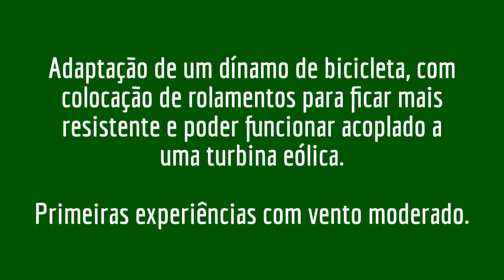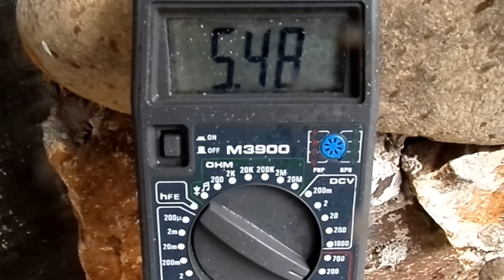Adaptação de um dínamo para funcionar como gerador eólico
Experiências com um dínamo de bicicleta acoplado a uma turbina eólica.